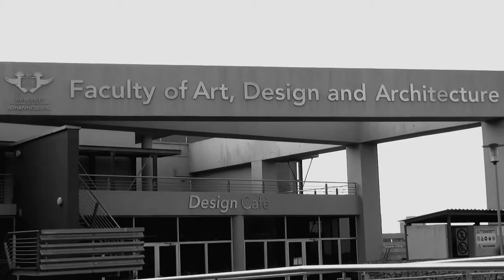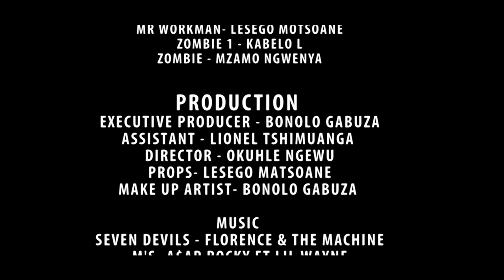THE WORKING DEAD MUSIC VIDEO! BONOLO GABUZA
A music video for the Multimedia Department at The University Of Johannesburg by Bonolo Gabuza